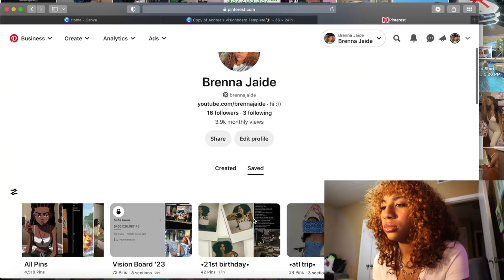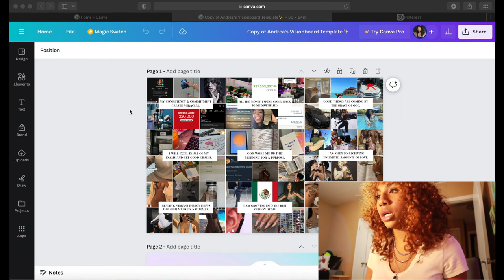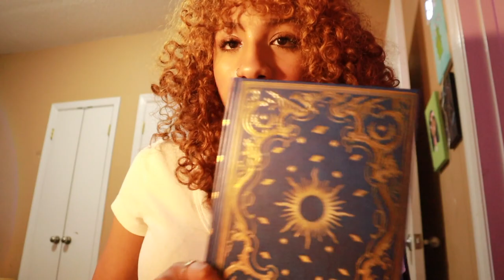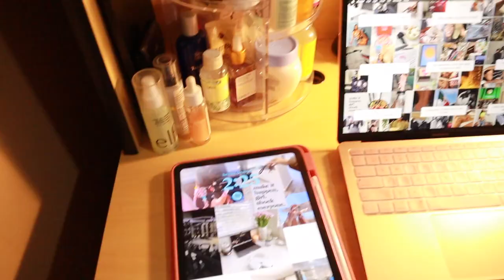Ultimate New Year Reset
☆socials☆
spotify↠brennajaide (yes I have spotify, don't play wit em)

☆ABOUT ME:
editor: Final Cut Pro :)
camera: canon m50 ii
age: 20 (Birthday: February 19, 2003)
height: 5'4
state i live in: Alabama
grade: Junior in college